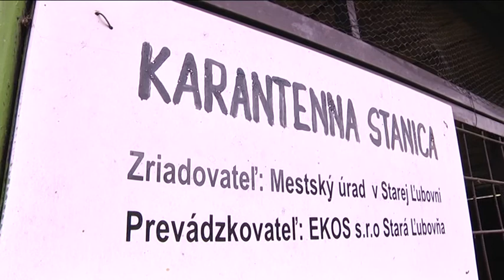5000 € už rozdaných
Iniciatíva sa vypláca. V rámci grantovej schémy Záleží nám na Starej Ľubovni totiž samospráva opäť rozdelila 5000 € tým, ktorým to, ako mesto vyzerá, nie je ľahostajné.